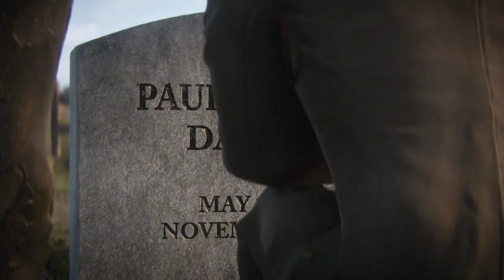Call of Duty® WWII